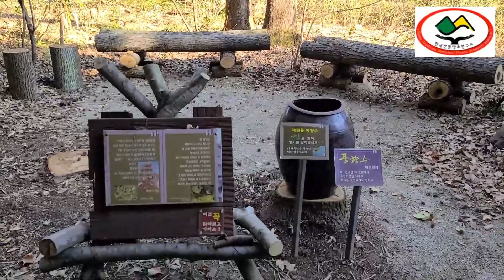동의보감내용, 이 나무 한 그루만 집에 심어 놓으면 환자가 없다~!! 암, 천식, 거담, 고혈압, 당뇨에 매우 좋다. 비파나무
문의사항은 직영 약초밴드 "약사모" 에 가입 글 남기셔도 됩니다.